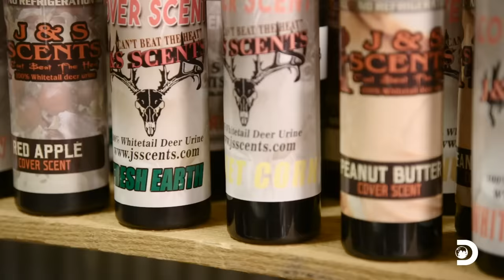Mike Rowe Makes Farm Fresh Deer Urine! | Dirty Jobs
Mike travels to Illinois to help J&S Scents manufacture deer urine.

About Dirty Jobs:
Host Mike Rowe offers an unflinching look at American men and women who make their living doing the most unthinkable, but vital, jobs.